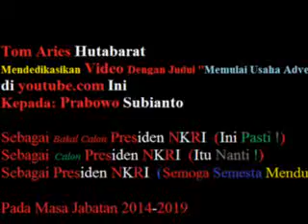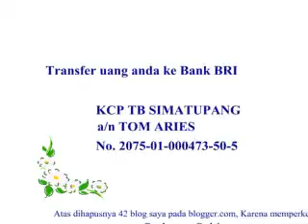Patah Hati at penyelenggara pemilu 2009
Begann am 1. Mai 2013 bis 31. Dezember 2014
haruting.com verändern den Slogan in "Striving Together Individuals Not By Agency"
würde "alien Unterstützung" für eine Partei und einer der sein
Kandidat für die Präsidentschaft der Republik Indonesien für den Zeitraum 2014 bis 2019.

Wir haben beschlossen, "Allien support" für die Partei Gerindra (Großbritannien Indonesien Movement) werden
und "Allien support" für den Zeitraum 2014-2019 Prabowo.

Unser großes Bedürfnis, im Einklang mit den Idealen Homeland früh in den Kampf zu sein.
Indem sie nicht die Beseitigung der ehemalige Präsident und rechnet Zukunft könnte ein Medien haruting.com geworden
kämpfen für egoistisch und idealistischen Gruppen, die in dieser Welt existieren.

Wie für die youtube.com Konto namens "songfater" hat damit begonnen, die indonesischen Präsidentschaftskandidaten weltweit einführen
Anfang Januar genau 1. Januar 2013. Er hat hochgeladen oder ein Video hochladen Titel "Prabowo Subianto Untuk Indonesia".
Unser engagiertes kreativ, überraschend auf dem 27. Februar 2013
wo eine der Mannschaften, die mit haruting.com Blog auf blogger.com zu kämpfen haben,
bekannt als "solfater"; "fat-advertise"; "senioyan"
ein Geschenk erhalten "Spam angedeutet" und verlieren 42 Blog auf blogger.com,
facebook.com Welt, während er als "Solfater Jakarta" bekannt wurde

In diesen schwierigen Zeiten, öffnen wir uns für Personen, die mit uns kämpfen wollen
um die Übernahme der Web haruting.com mit konvensasi im Wert von mehr als US $ 10.000

Kampf mit der komplizierten Geschichte der dies, dass wir vereinbart haben, haruting.com im Wert von mehr als US $ 10.000 verkaufen
Durch die Fokussierung auf Web haruting.com. Später werden wir sehen, haruting.com
wird ein paar Artikel und 3.000 Videotitel youtube enthalten.

Wir hoffen, dass die Web-haruting.com nehmen werden, sind diejenigen, die "Striving Together Individuals Not By Agency".
Schließlich sagen wir, Salam und Gruß Hoffentlich Universe Unterstützung.